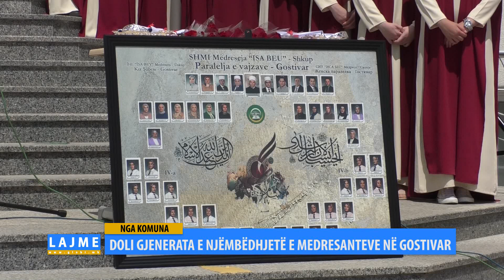DOLI GJENERATA E NJËMBËDHJETË E MEDRESANTEVE NË GOSTIVAR